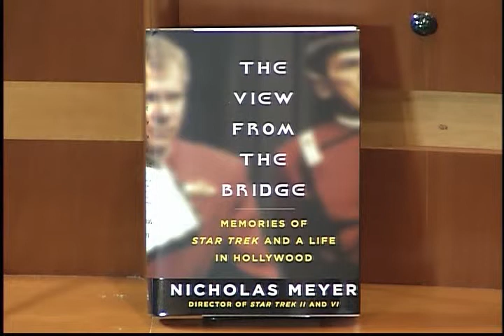Nicholas Meyer - The View From The Bridge - Part 3